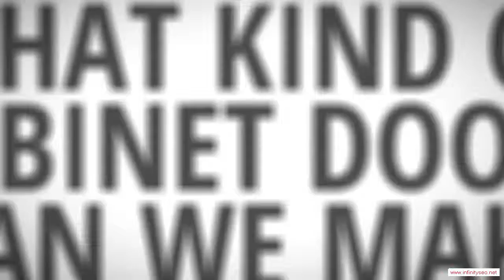Caulksville Arkansas Custom Ready To Assemble Cabinet Door Manufacturer - Low Cost Kitchen Cabinets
Caulksville Arkansas Custom Ready To Assemble Cabinet Door Manufacturer - When the time comes to remodel your kitchen, it's quite likely that your budget won't extend to high-priced new cabinets. After all, if you hire a carpenter to fabricate your cabinets out of fine hardwoods and install them for you, you're talking about at least a $30,000 job. That's probably more than it would cost to remodel all the rest of your home. Therefore, a lot of people look for low-cost options for their cabinets, and no option is better than ready-to-assemble (RTA) cabinets. You can end up saving a ton of money by doing the assembly and installation yourself, and you'll end up with a kitchen full of beautiful cabinets.

You will be impressed with the service and quality you can find in Caulksville Arkansas RTA cabinetry. We would be glad to help you meet your kitchen's needs!!

Rta Cabinet Door manufacturer.  Rta Cabinet Door distributor.  Rta Cabinet Door supplier.  Cabinet.  Cabinet Door.  Chocolate Maple Glaze.  Mocha Maple Glaze.  Rta Cabinet Door.  French Antique Glaze.  Ginger Shaker Maple.  Cherry Maple Glaze.  Cabinet Doors.  Simple Connect.  Media Storage.  Drawer Boxes.  Expresso Maple.  Mahagony Maple.  Custom Cabinets.  Premier RTA.  Arkansas.  Honey Maple.  Door overlay.  2 Door,Caulksville Arkansas